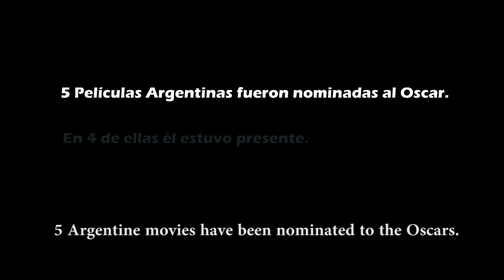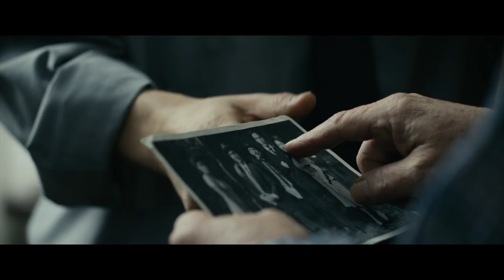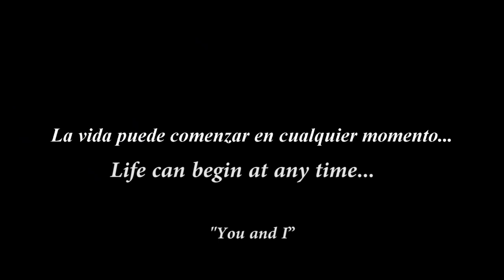Glories of Tango Official Trailer SUBTITLES